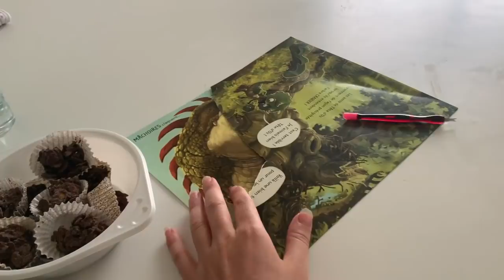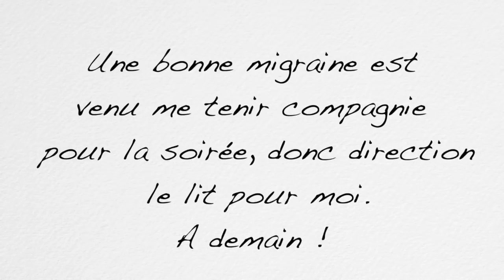QUELQUES LARMES ! - VLOG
Règlement commentaire, tous les commentaires suivant seront automatiquement supprimés :
- insultes